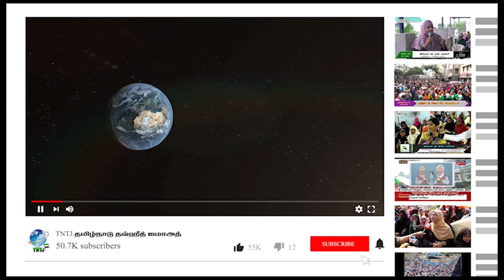இஸ்லாத்தில் இளைஞர்களின் பங்களிப்பு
எம்.ஏ. அப்துர்ரஹ்மான் M.I.Sc
பேச்சாளர்,TNTJ

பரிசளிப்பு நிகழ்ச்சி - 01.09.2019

முத்துப்பேட்டை கிளை 3 - திருவாரூர் (தெற்கு) மாவட்டம்